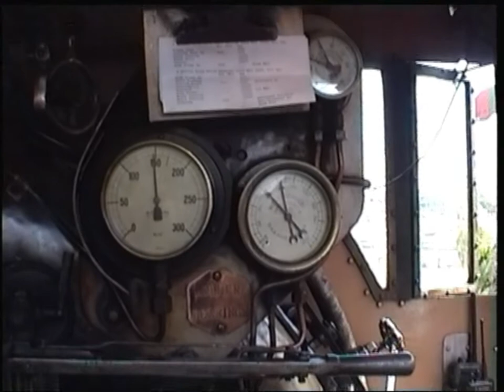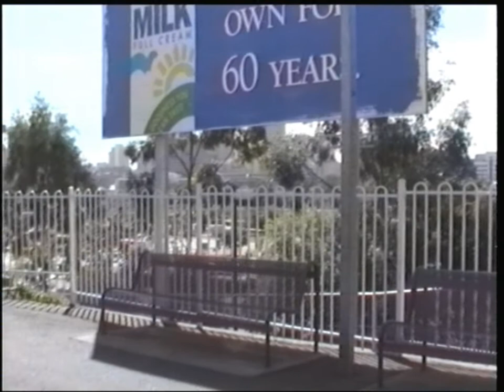Forceful1.mpg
Part 1 of a steam train trip through the suburbs of Brisbane for a rail / river excursion. This section covers from Roma Street station, across the river stopping at Vulture Street and return via the bridge at  Indooroopilly .